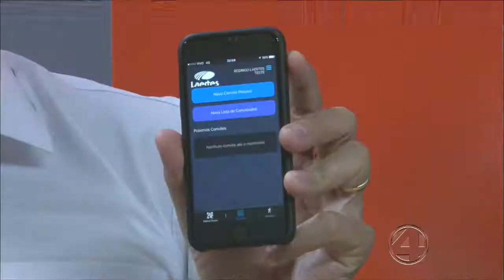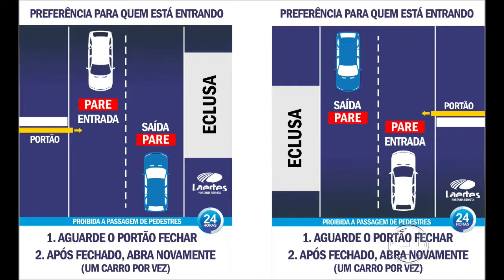Casa Decor 21/09/17 3/3